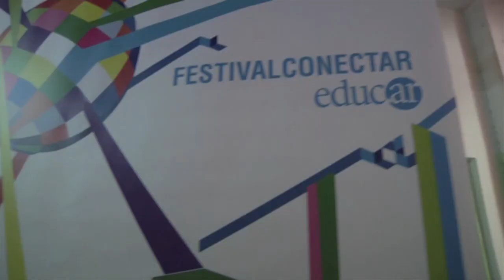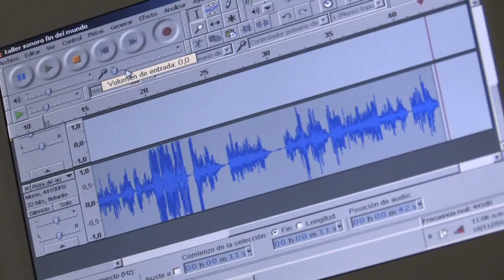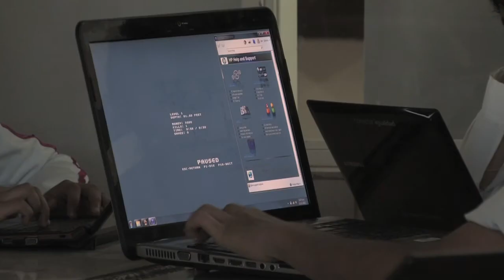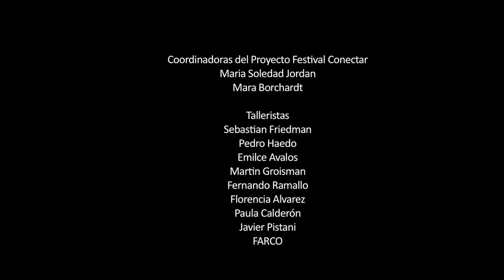EDUCAR FESTIVAL CONECTAR EN ESCOBAR